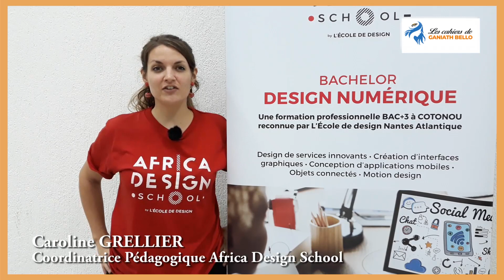Formation en Numérique et en Design: Epitech et Africa Design School s'implantent au Bénin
Caroline GRELLIER, coordinatrice de l'Africa Design School au Bénin et Emmanuel SOLOMO, directeur pédagogique d'Epitech Bénin nous expliquent dans la vidéo pourquoi ces écoles sont présentes au Bénin et les formations qu'elles offrent aux jeunes étudiants.
africadesignschool epitech benin J'ai fait une faute de conjugaison dans la vidéo. Sorry.